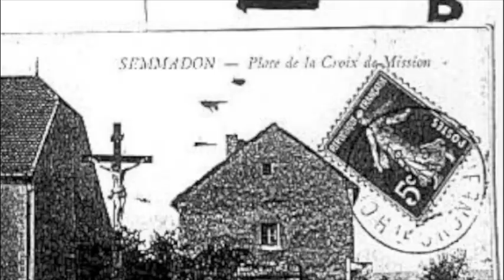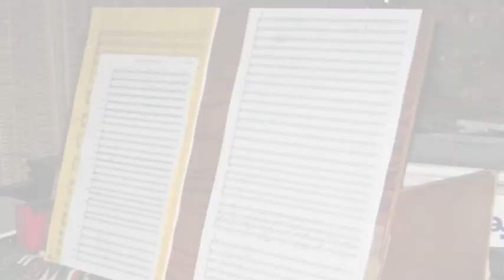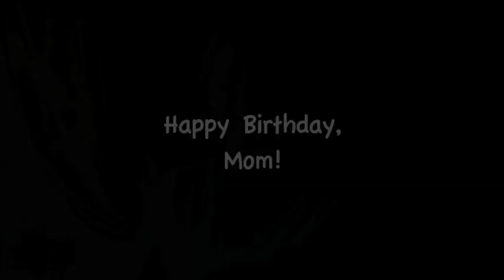Marc Lavoine ~ Les Tournesols